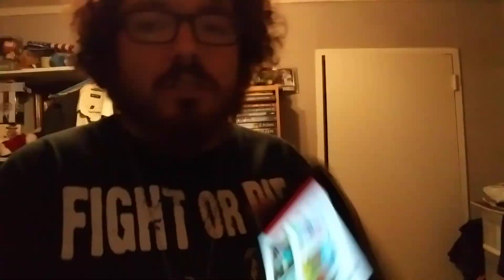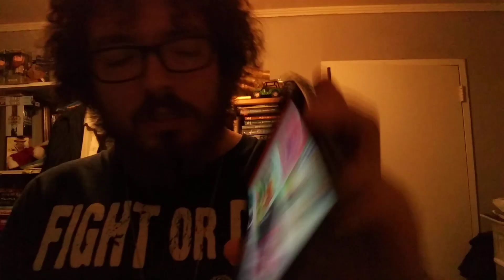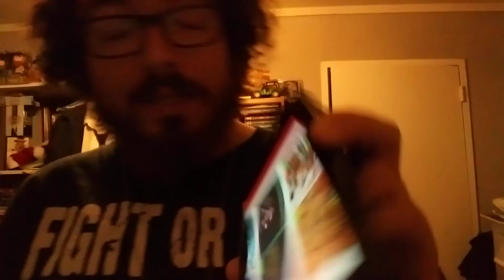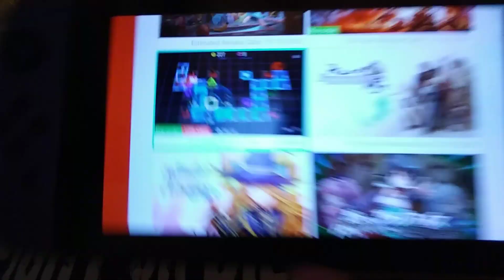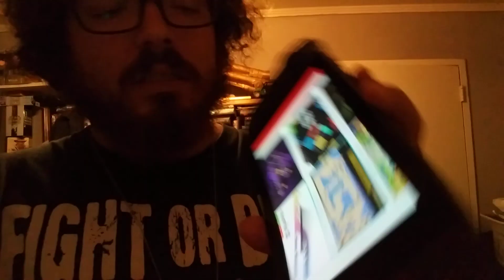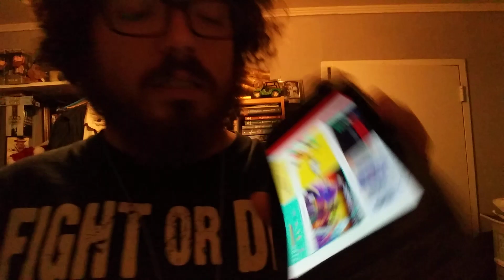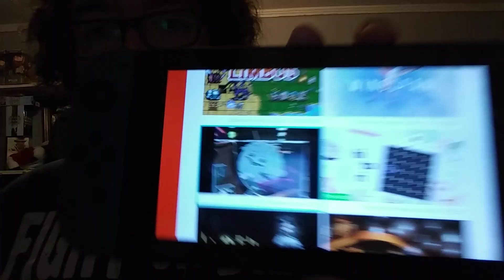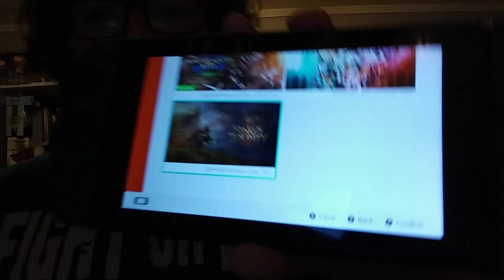Going through the nintendo switch eshop 12/7/20